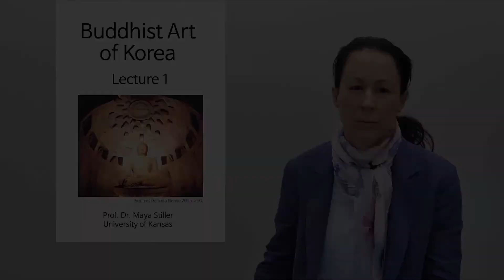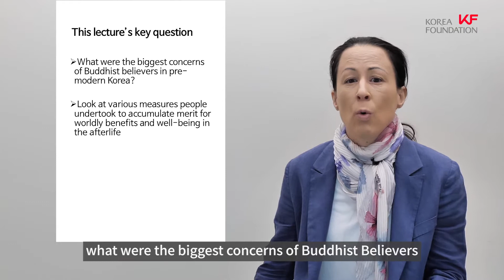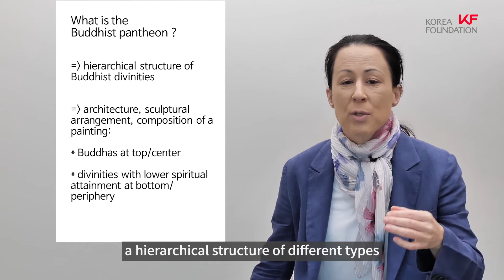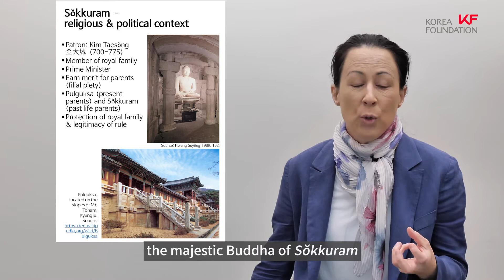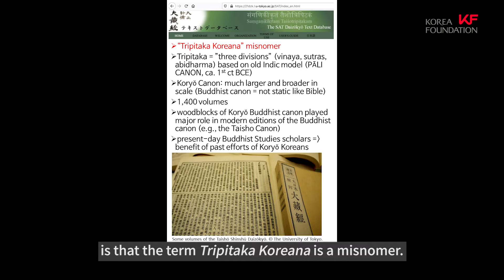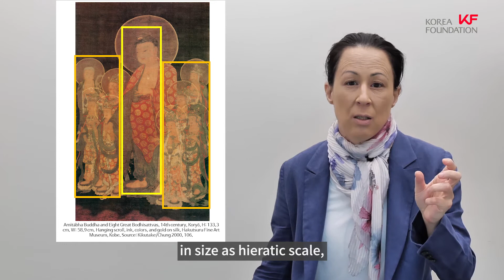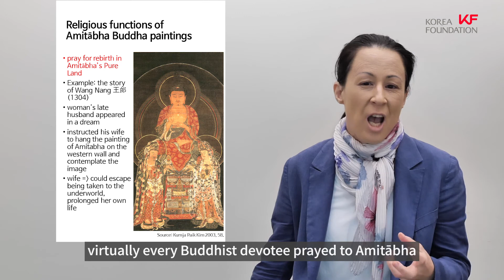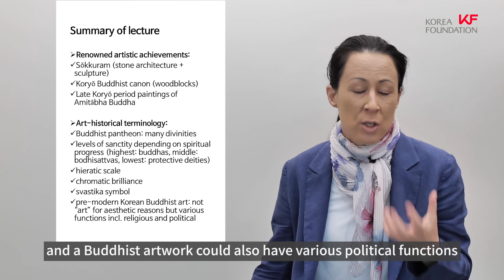Prof. Stiller's Introduction to Korean Buddhist Art, part 1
The goal of this lecture is to teach undergraduate students the basics of visual, stylistic and iconographic analysis (part 1). A lecture video recorded for the Korea Foundation's 2020 Online Korean Art Workshop for Undergraduate/Graduate Students, held in December 2020.